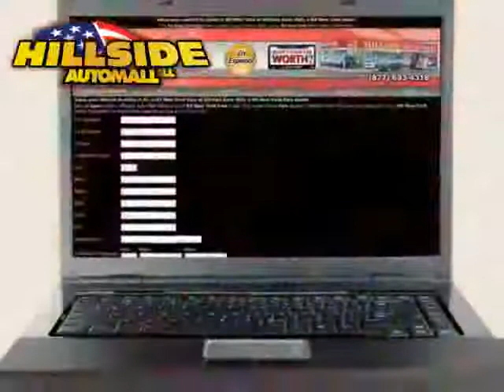1999 Mercedes-Benz E-Class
1999 Mercedes-Benz E-Class at Hillside Auto Mall